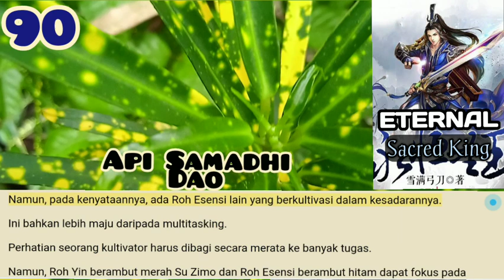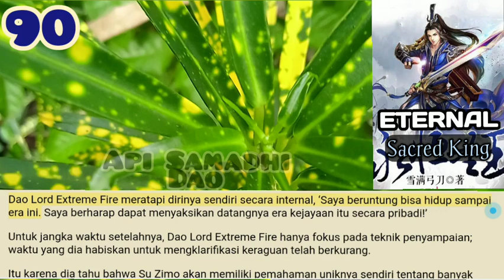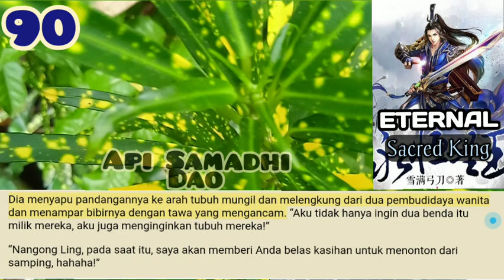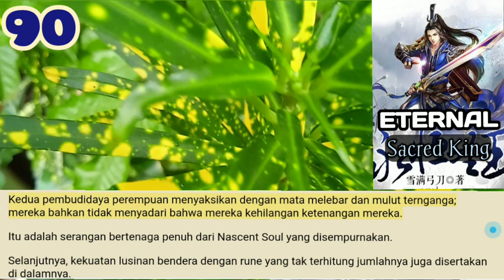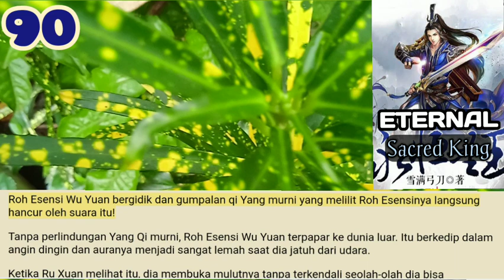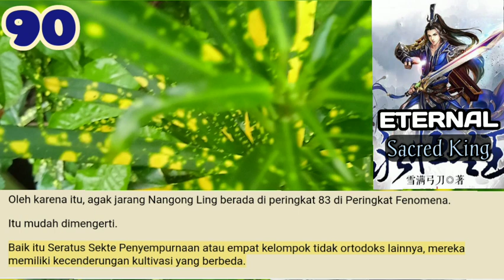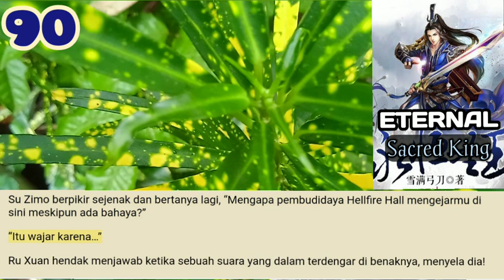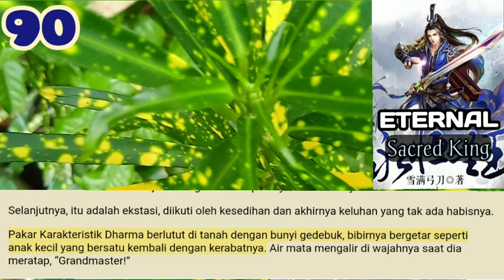Api Samadhi Dao, ESK 90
Semakin Dao Lord Extreme Fire memikirkan apa yang dikatakan Su Zimo, semakin bersemangat dia.
Samadhi mengacu pada Tao yang abadi, Buddhis, dan iblis!
Ini adalah level yang berbeda; perspektif yang berbeda… Ini adalah keberanian!

storian gallery